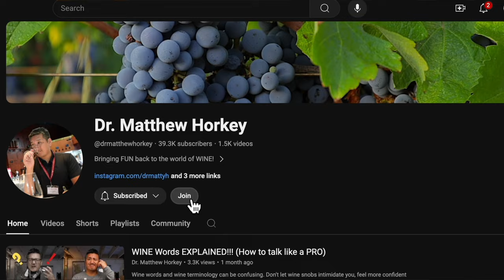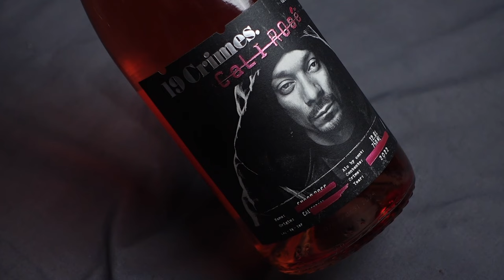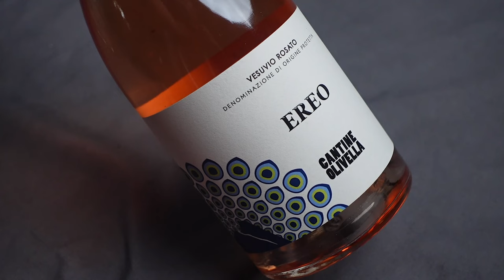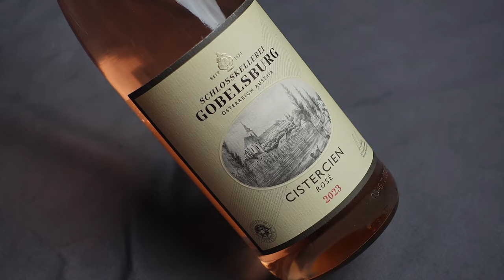Is 19 CRIMES Cali Rosé Wine GOOD???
19 Crimes is a famous wine that can be found in supermarkets. Is there Cali Rosé wine good? Find out as I blind taste it against three other rosé wines from around the world.

🍷 Rovsya Wine Glasses:

🥂 Wines featured in this episode:
-19 Crimes Cali Rosé 2022
-Can Sumoi La Rosa 2022 (link for 2023 which should be much better)
-Cantine Olivella Ereo Rosé 2023

00:00 Rosé Wine
02:05 Rosé Wine BLIND TASTING
06:30 The REVEAL